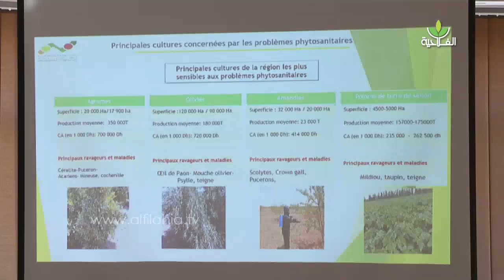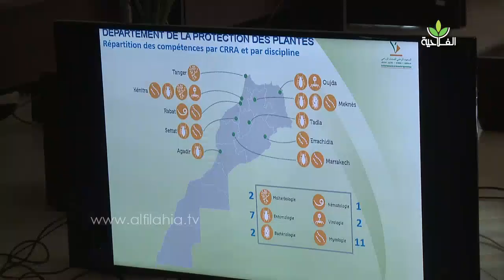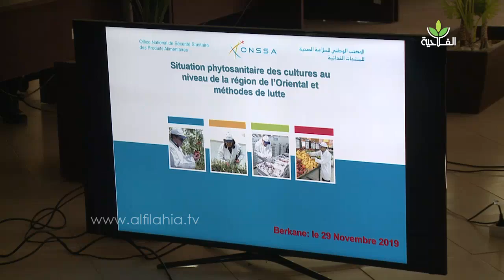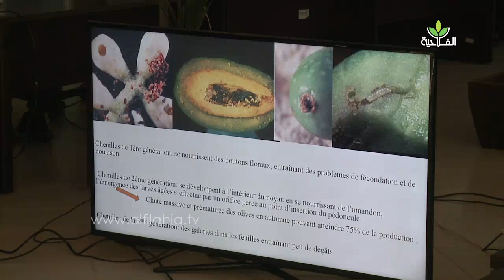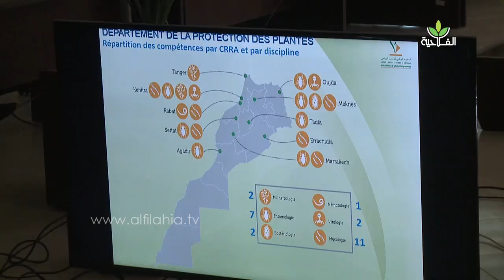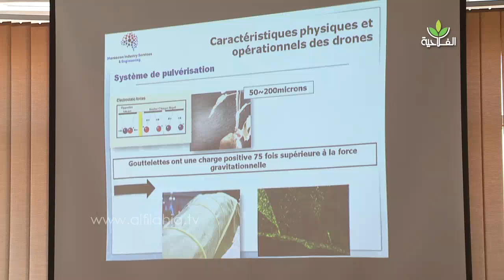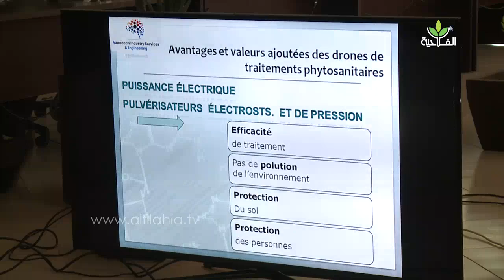تشخيص الحالة الصحية للمزروعات وتقديم حلول علمية لمكافحة الامراض والآفات موضوع ندوة علمية ببركان